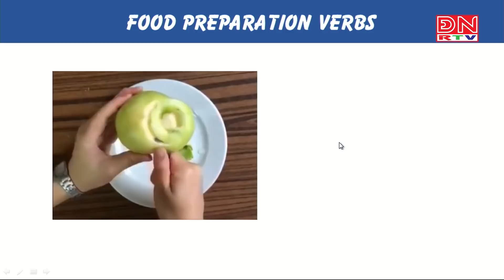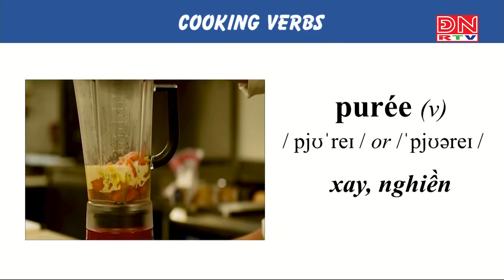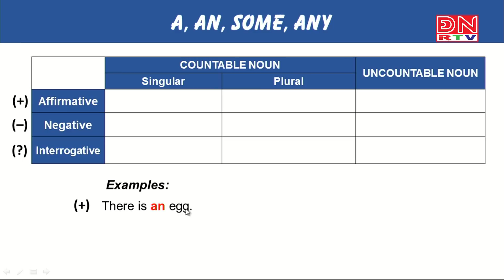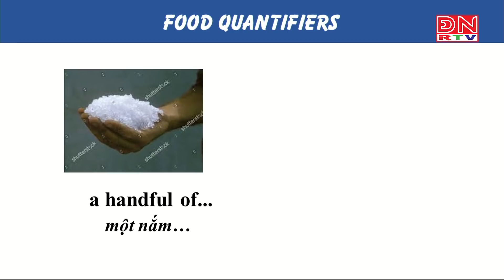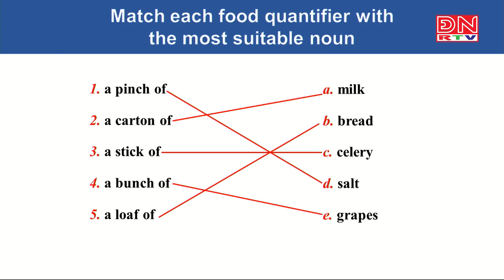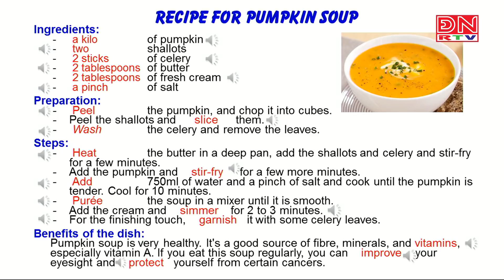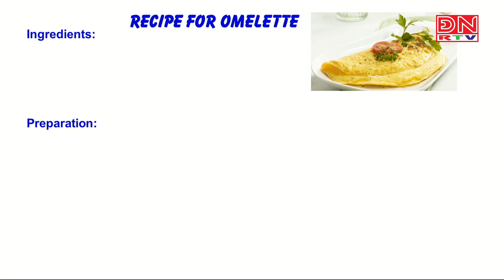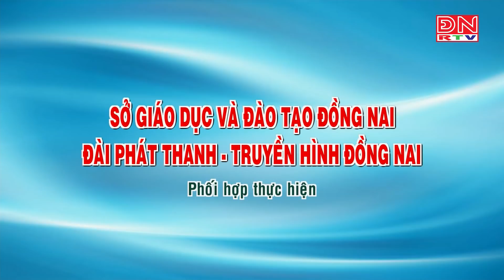Giảng dạy kiến thức HK2- Môn Tiếng Anh - lớp 9 (19-03-2020)